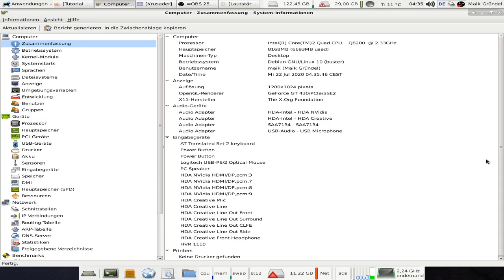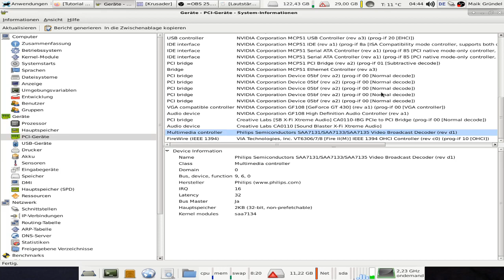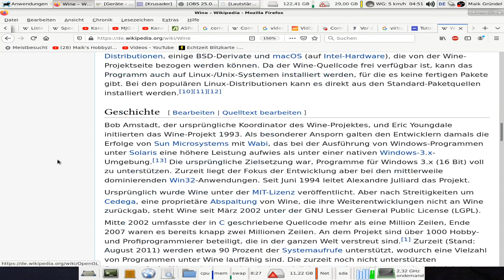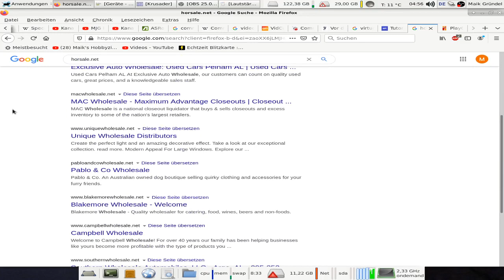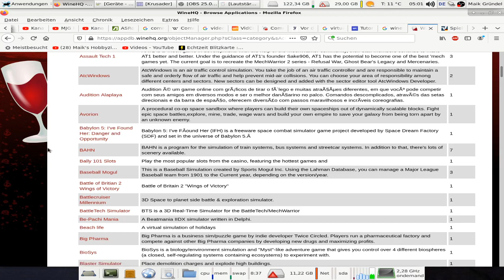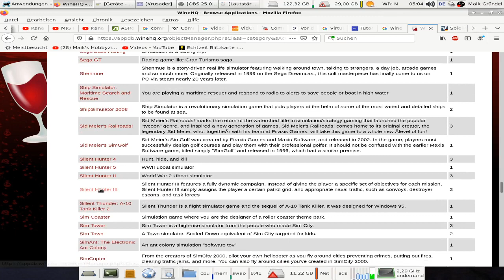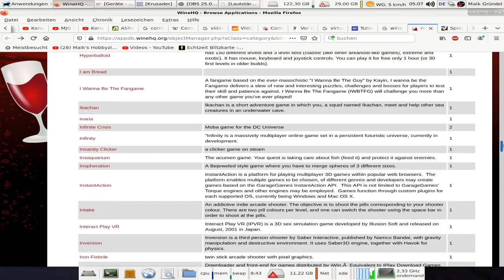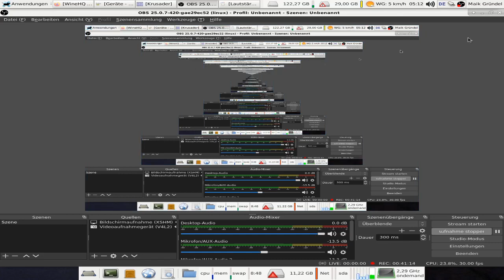MJGR Games: Gedanken zum Thema: Ältere Spiele (DOS/Windows) unter Windows 10 und Linux.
Eigentlich habe ich mich zuerst damit beschäftigt, wie ich ältere Windows-Spiele unter Windows 10 zum laufen bekomme und wie ich sie "ohne" Fraps aufnehmen kann. Sehr viele ältere Windows-Spiele haben mit OBS Probleme. Entweder erkennt OBS sie nicht oder sie laufen instabil.

Das Thema Linux kam dann zufällig hinzu ;-)
Eigentlich ist das Thema "Spiele unter Linux" seit 2002 ein Dauerbrenner bei mir. Ich habe es nur seit 2008 auf Eis gelegt. Aufgrund diverse Problematiken mit Windows 10 ist es wieder ganz aktuell ;-)

Dieses Video wird auf den Kanälen "MJG Retro" und "MJG Retro Games" hochgeladen